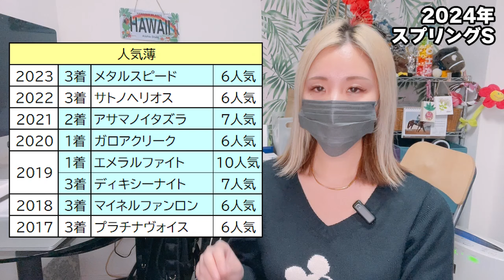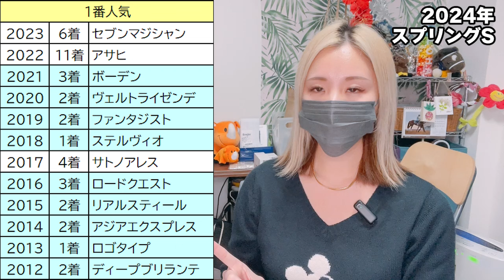【人気薄から勝負！】2024年阪神大賞典とスプリングステークスの予想【星野るり】